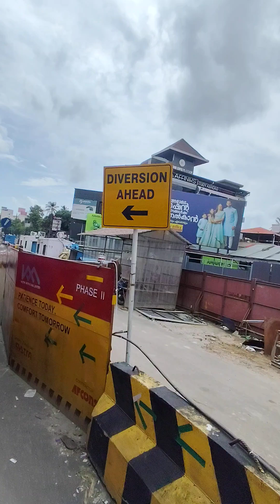KOCHI Metro Phase 2 Pipeline Junction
Work progress of Kochi Metro Phase 2 near pipeline junction Palarivattom